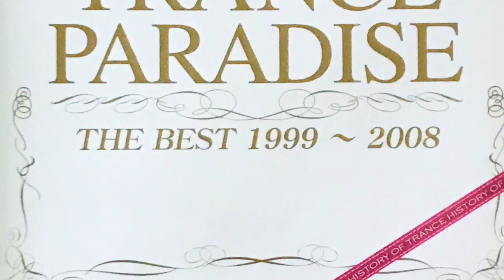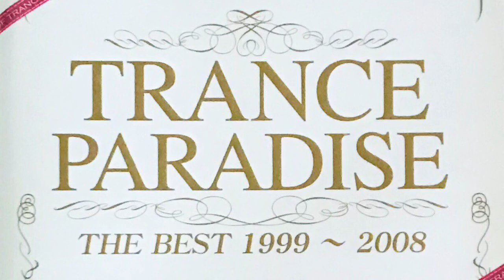Orange Summer / 君をのせて (Kimi Wo Nosete / Carrying You)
NEW SONG

No lyrics available/Instrumental